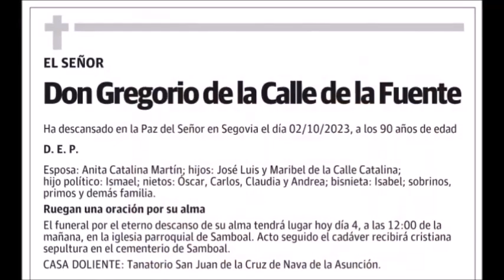1 VISITA desde MUSEO MERCEDES EL AZULITO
1 VISITA desde MUSEO MERCEDES EL AZULITO con Javier Villuela